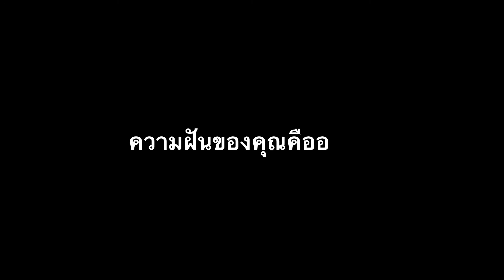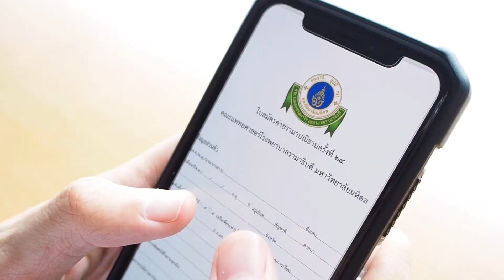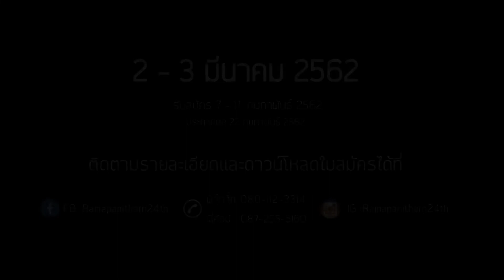RAMAPANITHARN 24th | short film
“เคยรู้สึกไหม ว่ามีคนอยู่ข้าง ๆ คุณเสมอ…”
...เค้าเป็นใคร ?
...เรารู้จักกันไหม ?
...หรือนี่จะเป็นแค่คนในความลับ ?
คนที่เราบอกใครไม่ได้...คนที่เราจะอาจจะรู้จักเค้ามากกว่าที่เราคิด

**ดูคลิปนี้ให้จบแล้วจะพบว่าความลับมีอยู่จริง**

อย่าปล่อยให้เวลาล่วงเลยไป  รีบค้นหาคนในความลับของตัวเองได้แล้ว ที่ “ค่ายรามาปณิธานครั้งที่ 24”
-อ่านระเบียบการสมัครและดาวน์โหลดใบสมัครได้ที่
-ส่งใบสมัครได้แล้วตั้งแต่ วันนี้ ถึง วันที่ 11 กุมภาพันธ์ 2562
ติดตามข่าวสารและสอบถามข้อมูลเพิ่มเติมได้ที่